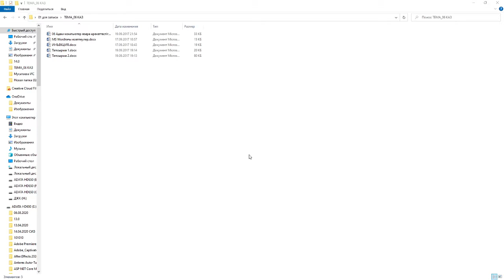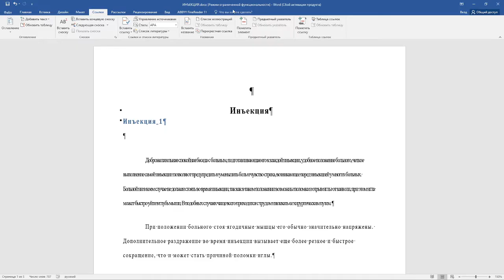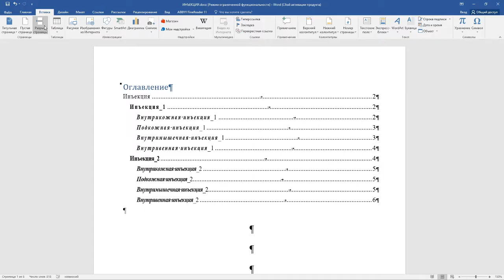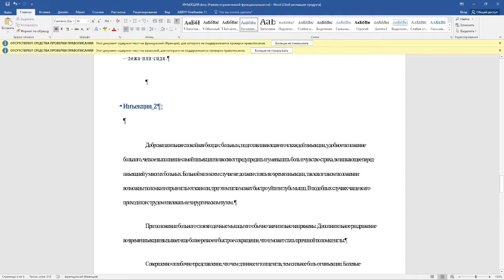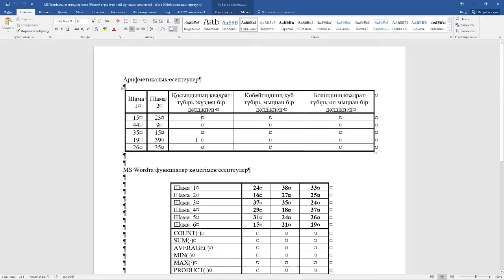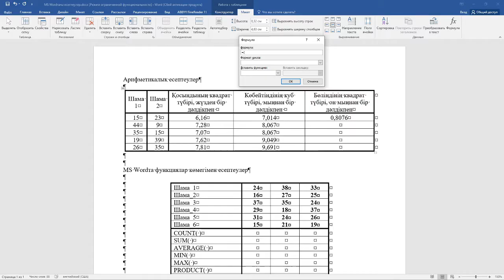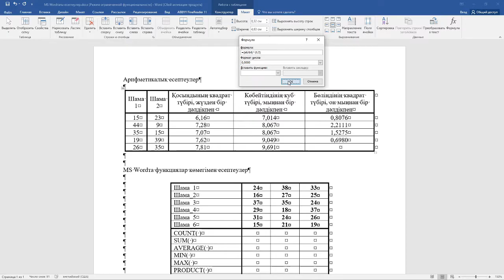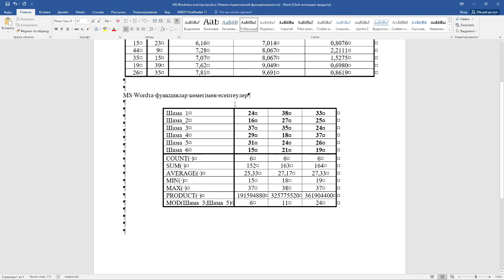MS Word бағдарламасында фукциялар көмегімен есептеулер жүргізу